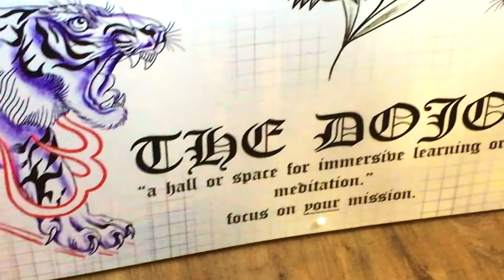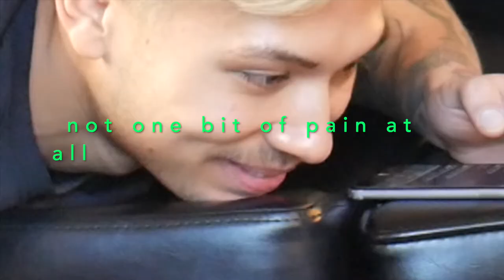PAIN REVIEW ep. 1 : ELBOW TATTOO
episode 1 of a potential series of me reviewing the pain of different tattoo locations.
If you're planning to get your elbow tattooed, It will hurt, but the pain does end once the tattooing has finished.